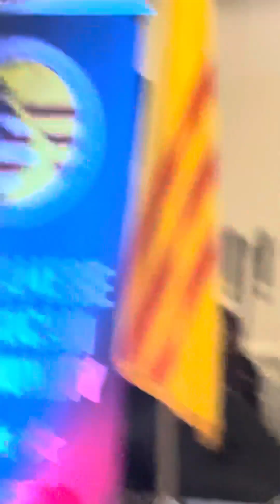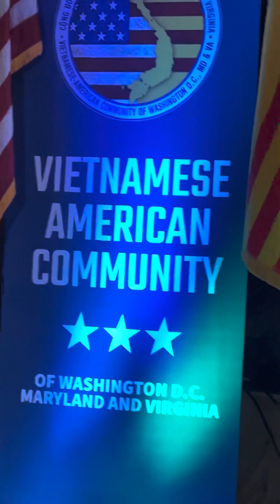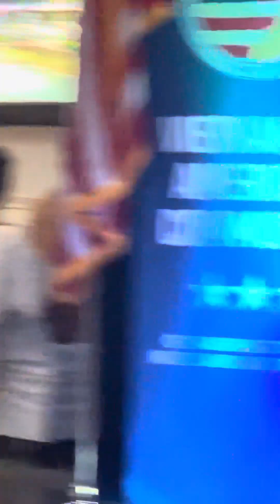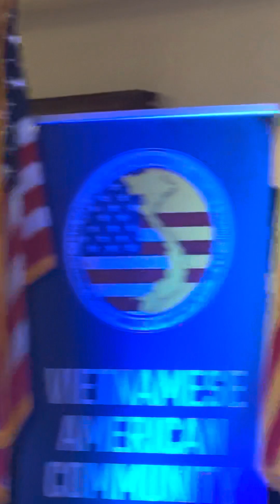Thu quyến rũ/ Tiffany/ tiệc ủng hộ CdDMV 10/7/2023- hongkong pearl MD